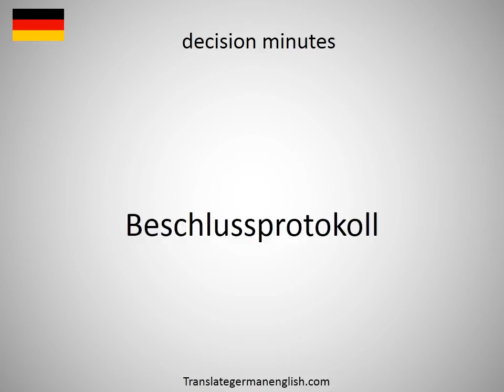How to say decision making in German?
How to say decision making in German? Learn the pronounciation decision making! How to Pronounce decision making. Expand your vocabulary, learn German words. Practice German online. Use this free pronunciation guide to practice words at a time. Learn German for free. Thank you for viewing, please like or subscribe! hoe om te sê, si të thuash, እንዴት እንደሚናገር, wie sagt man, comment dire, come dire, como dizer, как сказать, nasıl denir, cómo decir, 怎么说, πώς να το πω, hoe zeg je.